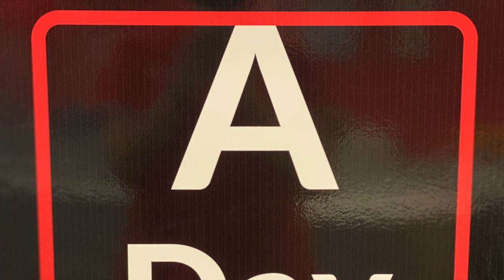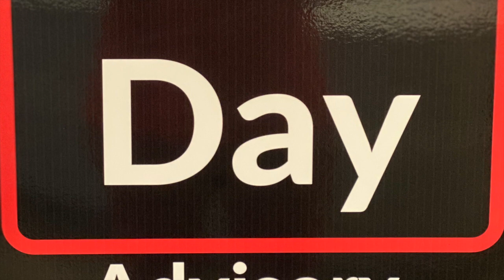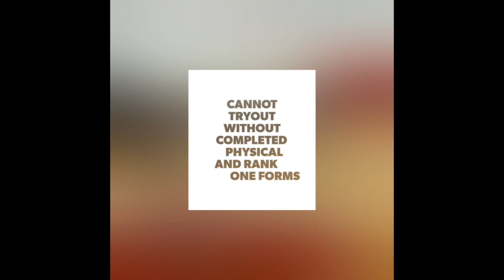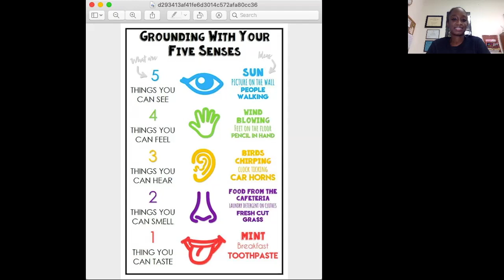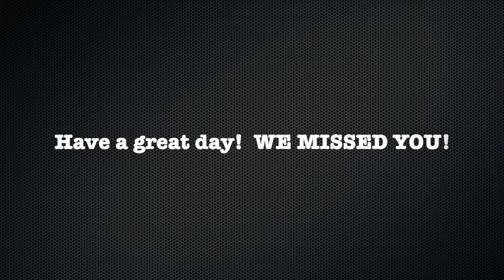YWLA Announcements for Monday, September 21, 2020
Welcome to our in-person students!  Reminders from Ms. Burns, Mindfulness Monday with Ms. Gash, and a look at the legacy of Supreme Court Chief Justice Ruth Bader Ginsberg.